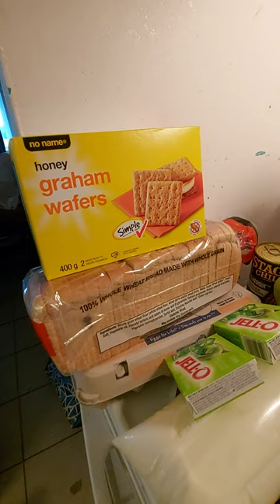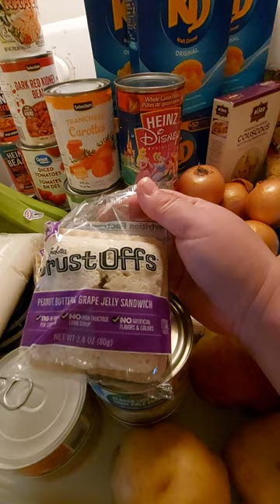Oct 19/23 St. Joe's Women Centre. A beautiful food pantry haul full of blessings 🌞 ☀️ 🌤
St. Joe's Woman Centre  is a support centre and food pantry in Ottawa. Anyone who self identifies themselves as a woman / female may go there. Clients are permitted to bring their children under the age of 18.

St. Joe's Woman Centre is opened Monday – Friday. They provide showers  laundry, lunches, supports, activities, and a food pantry. The food pantry is opened every Wednesday and Thursday.   It is a wonderful resource for our community.

If you and your family are struggling with food insecurity consider calling 211 or 311 in Ottawa to find out what is available for you. Go to your local catchment food pantry. They are here to help all of us.

Thank You St. Joe's Woman Centre and Ottawa Food Bank for your non stop support and feeding my family and many other families in Ottawa.

St. Joe's Woman Centre

This link will help you find your local catchment food pantry

The Snowsuit Fund has started. Any low income families with children can register for a new snow coat and snow pants. Sometimes they also offer winter boots and gear (toques, scarves, mittens, etc).  The cost is $10 for a brand new snowsuit for your child.

Caring & Sharing Christmas Hamper Program has started accepting registration. There are many ways to register for this program my local food pantry referred me for it today. If you are on OW/ODSP/ in a Shelter have your worker refer you over to it. If you check their website out they have many partnered agencies that can refer you to it. You can also call 211 or 311 to be registered. As well, you can call them directly.